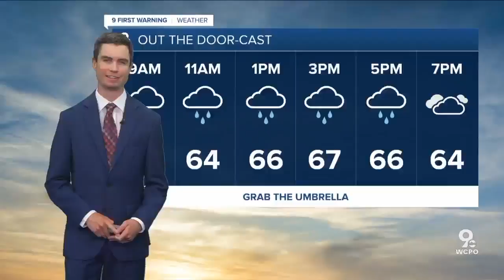WCPO Latest Headlines | May 3, 7am